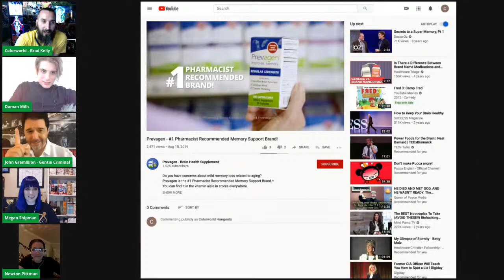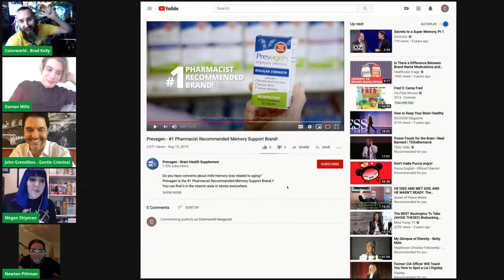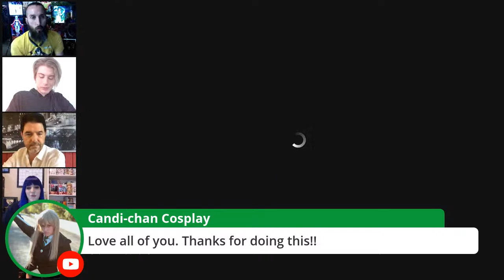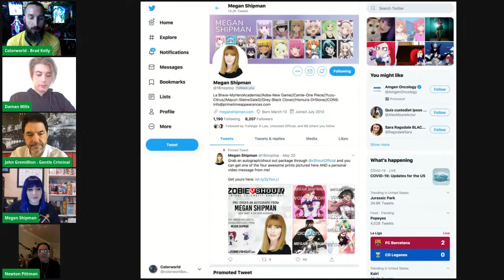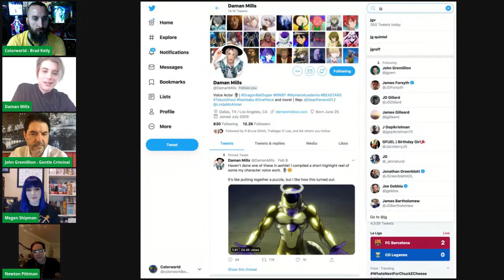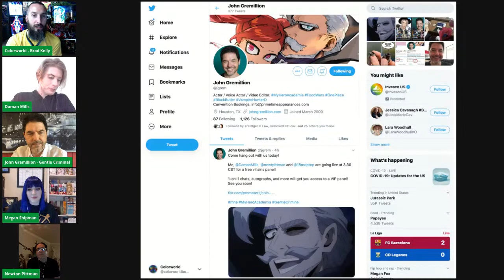Daman Mills, Newton Pittman, Megan Shipman & John Gremillion on ColorworldLIVE!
Join our host, Brad Kelly, as he pulls out all the stops as he gets to know Daman Mills, Newton Pittman, Megan Shipman & John Gremillion on ColorworldLIVE! The most fun you'll have in 60 minutes all week! Reminder that no questions are taken during the Public Panel. On the VIP Panel, Brad will take ALL your questions for our guests! Hi-Jinx will about; that's a guarantee!

To qualify for the VIP Panel, simply grab any item from our guests: Hangout, autograph, or personalized message!

Then request access to our VIP Only Facebook group!